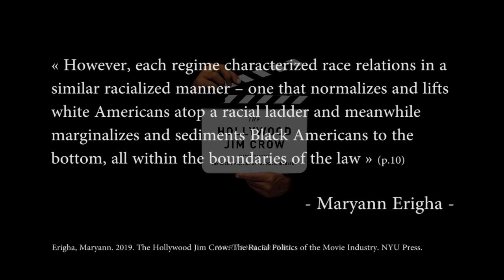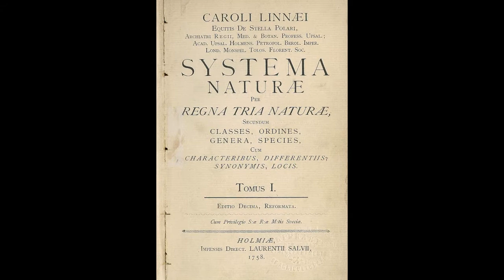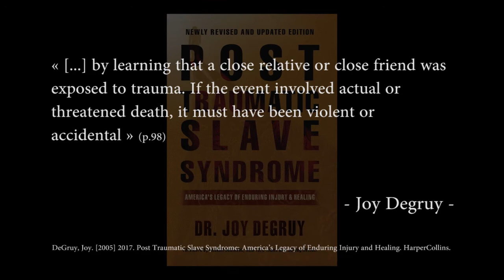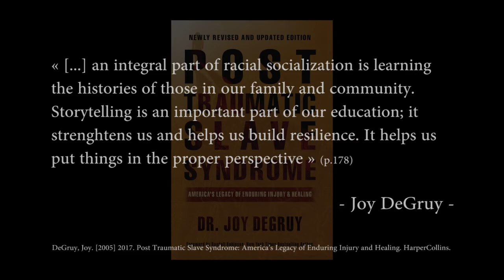2nd ANGLE - US : Racial mask and slavery (English)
Welcome to the FILMSTRIP channel in this series called 2nd ANGLE.

US
Jordan Peele
2019